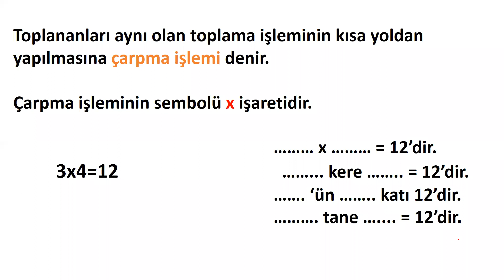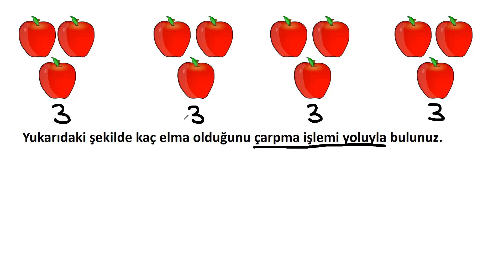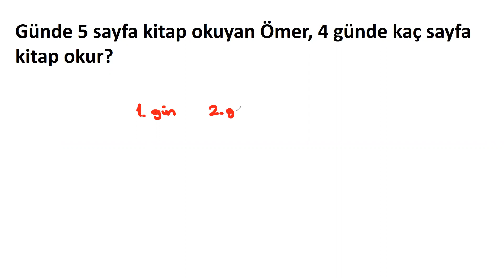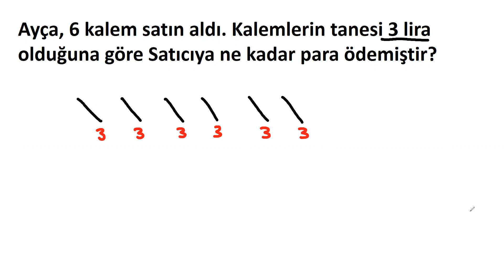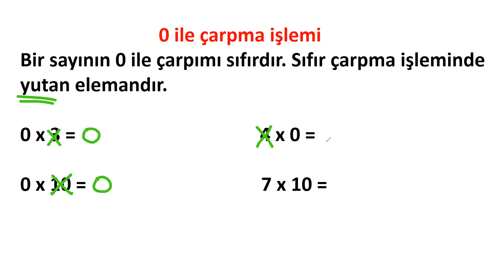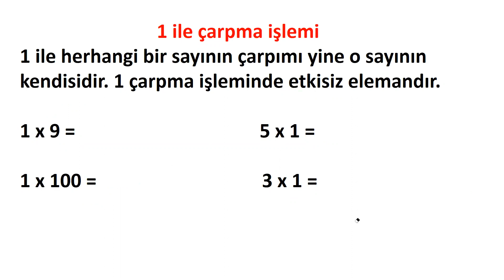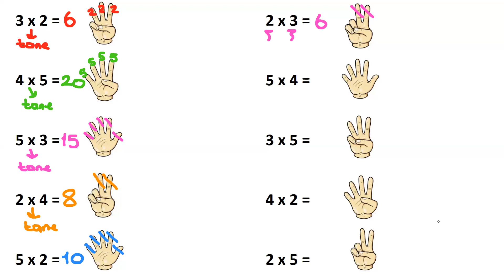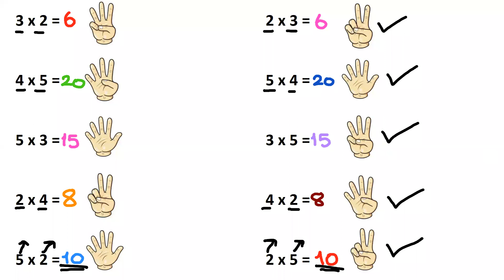2.Sınıf Çarpma İşlemi - TÜM DETAYLARIYLA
2. sınıf çarpma işlemi konusunu tüm detaylarıyla öğrenmek için bu videoyu izlemeniz yeterli olacaktır.

Video içeriğinde;

Çarpma işleminin toplamanın kısa hali olduğu

Çarpı işaretinin anlamı ve farklı okunuşları

Çarpma işlemiyle ilgili örnek sorular ve problemler

Ritmik sayma tekrarı

Çarpma işleminde sıfırın etkisi ve yutan eleman olmasının açıklanması

Çarpma işleminde 1 in etkisiz eleman olmasının açıklanması ve örnek sorular

Çarpma işlemi sonucunun parmakları kullanarak nasıl bulunabileceği

Çarpma işleminde çarpanların yerinin değişmesinin sonucu değiştirmeyeceği ve bunu destekleyen örnek sorular bulunuyor.

Üstelik sadece 20 dakika sürüyor.

Kanalımızı çevrenize tavsiye ederseniz çok seviniriz değerli arkadaşlar 🎀

Matematik videolarının devamı gelecek.

Öğretmenlerin işine yarayacak, konu sonrası izletilebilecek videolar paylaşmaya devam edeceğiz.

Instagramda bizi takip edebilirsiniz.

Telegram değerler eğitimi kanalımıza üye olabilirsiniz.

Facebook Twitter hesabımız yoktur. Açmayı düşünürsek YouTube kanalımız üzerinden duyuracağız.

İki öğretmen olarak bu kanalı açtık. Amacımız öğretmenler arasında paylaşımı arttırmaktır. Öğrencilere, velilere ve öğretmen arkadaşlarımıza kaliteli içerikler sunmaktır. Faydalı olması dileği ile...

Kanalımızın amacı sınıf öğretmenlerine, ilkokul öğrencilerine ve velilerine ulaşmaktır. Çevrenizde bu hedef kitleye bulunanlar var ise kanalımızı tavsiye etmeniz bizi mutlu eder.

Kanalımıza ilgi gösteren, yorum yapan, beğenen ve tavsiye eden herkese teşekkür ederiz.